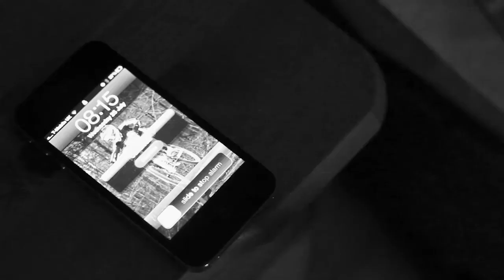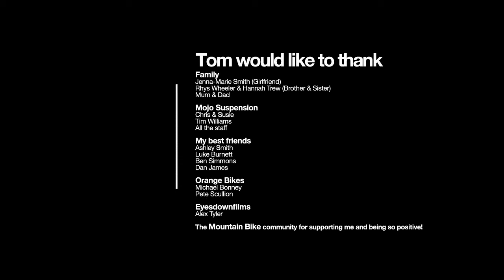The Tom Wheeler Project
Music

Cirkulär -- Rundgång
Sippin productions / Sippinkollektivet
Facebook.com/SippinProductions

Beatfux -- Cheese Steak Jimmys
Soundcloud.com/Beatfux